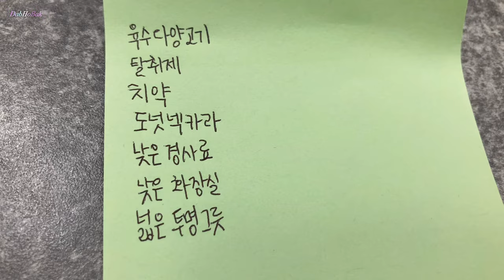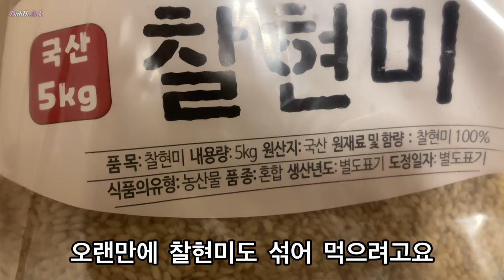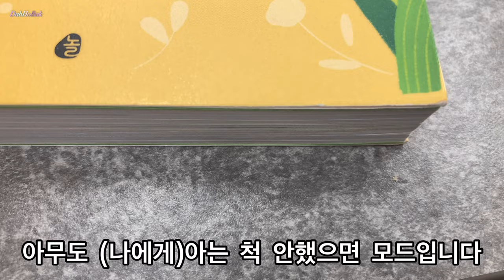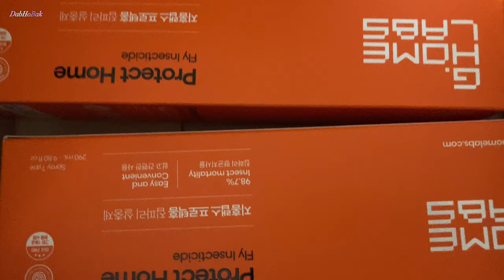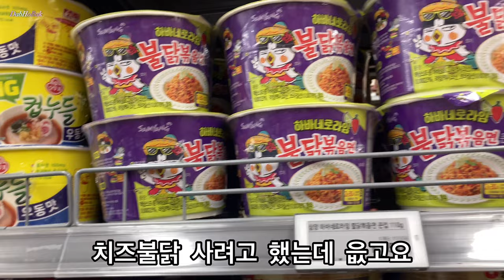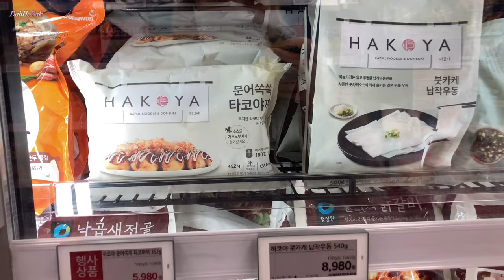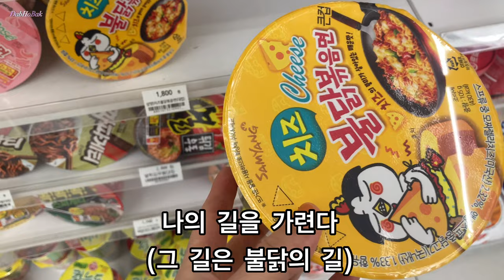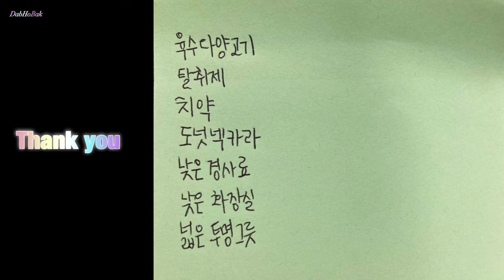신기패 수치측정 찰현미 샘스필드 주식파우치 굴 이마트 도서관 프라이패